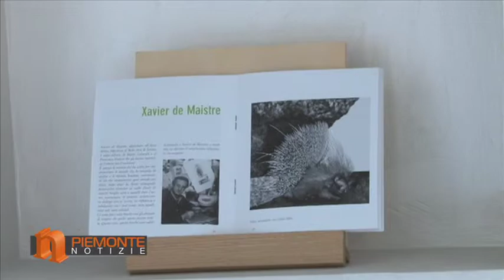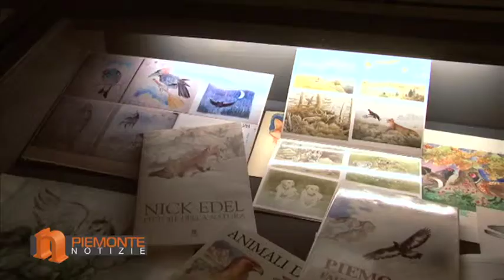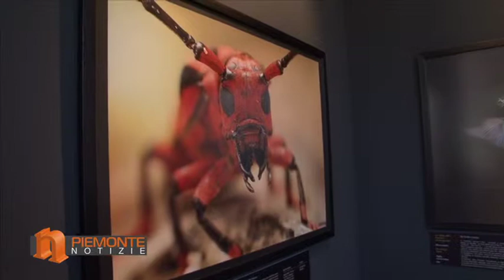A Biella una mostra "Selvatica", la natura in festival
PIEMONTE NOTIZIE TV - Settimanale di attualità
Servizio tratto dalla puntata del 10-16 giugno 2012